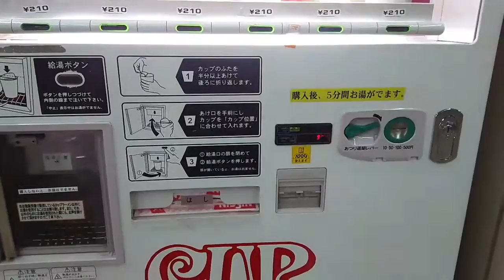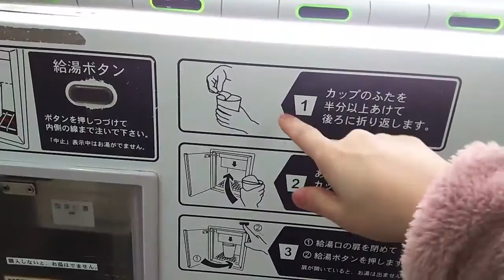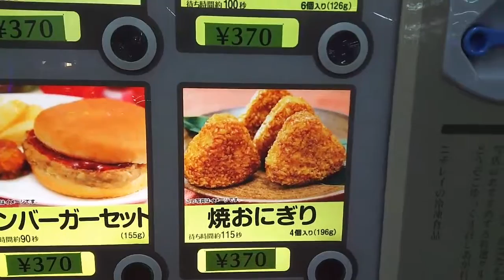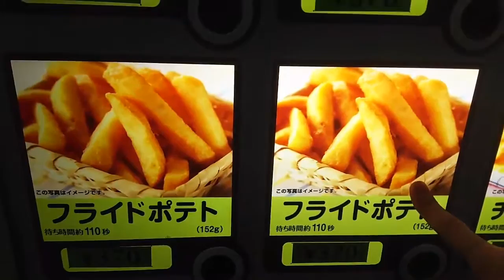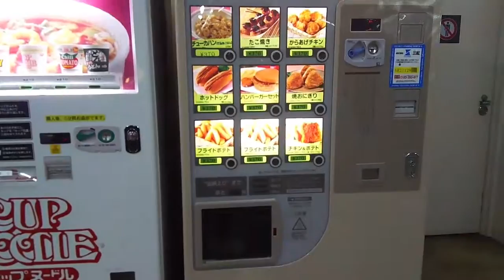Ramen and Hot menu Vending Machine （tagalog）＃32